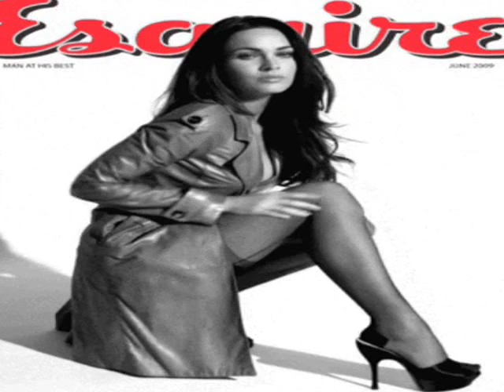Drowning In Your Eyes ~ Ephraim Lewis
Fan tribute to great artist, singer and song.

LYRICS:
Feel the ground it's slipping away
Like a sigh that greets the close of day
Feel the waters' welcoming arms
Embrace me in the quiet calm

I can't hear what you say anymore
Just the sound of trees on the ocean floor
Irresistably drawn from the shore

Chorus:
I'm drowning in your eyes
I'm floating out to sea
Helpless on the restless tide
That flows between you and me

Moving slowly as if in a dream
The colours change from blue to green
All around me reflections of you
In forests deep I'm passing through

In the swell of the storm we're as one
We're dancing in the morning sun
Could it be that we've only just begun

Lying here beside you
Try to reach you but you're so far.